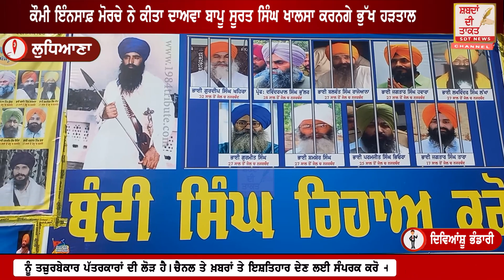LUDHIANA ਮੇਰੀ ਮੌ*ਤ ਦੇ ਜ਼ਿਮੇਵਾਰ ਹੋਣਗੇ ਮੁੱਖ ਮੰਤਰੀ ਭਗਵੰਤ ਮਾਨ - ਬਾਪੂ ਸੂਰਤ ਸਿੰਘ | SDT AONE MEDIA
ਮਰਦੇ ਦਮ ਤੱਕ ਬੰਦੀ ਸਿੰਘਾਂ ਦੀ ਰਿਹਾਈ ਲਈ ਸੰਘਰਸ਼ ਰੱਖਾਂਗਾ ਜਾਰੀ - ਬਾਪੂ ਸੂਰਤ ਸਿੰਘ, ਕੌਮੀ ਇੰਨਸਾਫ਼ ਮੋਰਚੇ ਨੇ ਕੀਤਾ ਦਾਅਵਾ ਬਾਪੂ ਸੂਰਤ ਸਿੰਘ ਖਾਲਸਾ ਕਰਨਗੇ ਭੁੱਖ ਹੜਤਾਲ, ਚੋਣਾਂ ਤੋਂ ਪਹਿਲਾਂ ਭਗਵੰਤ ਮਾਨ ਨੇ ਬੰਦੀ ਸਿੰਘਾਂ ਦੀ ਰਿਹਾਈ ਲਈ ਮੇਰੇ ਯਤਨਾਂ ਦੀ ਕੀਤੀ ਸੀ ਹਮਾਇਤ - ਬਾਪੂ ਸੂਰਤ ਸਿੰਘ |